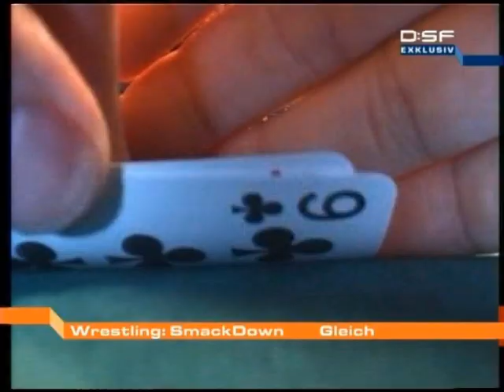German Stars of Poker 2007 Part 8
Nine German players and one Dutchmen, a flying one, Marcel Luske are playing for the first prize. The EPT Monte Carlo package. This was broadcasted on D:SF.